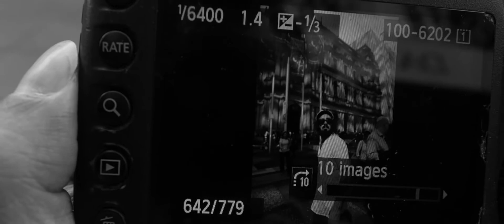A Day in Bourke Street 2017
A Day In Bourke Street is an ongoing photography project I started 2015. Every year, I return to Melbourne to photograph a day at Bourke Street.

Suite 524,
Lot P05A Empire Shopping Gallery,
Jalan SS16/1,
47500 Subang Jaya,
Selangor, Malaysia